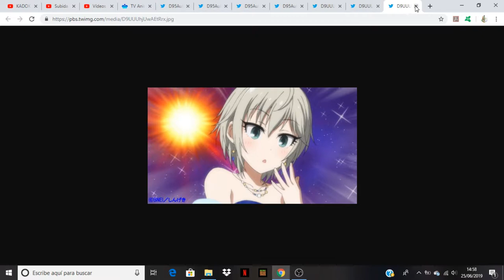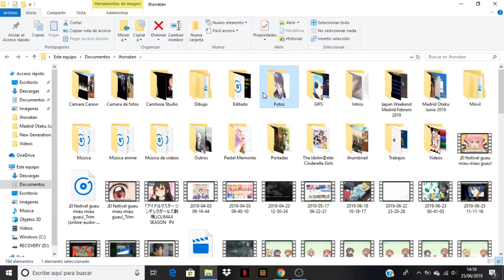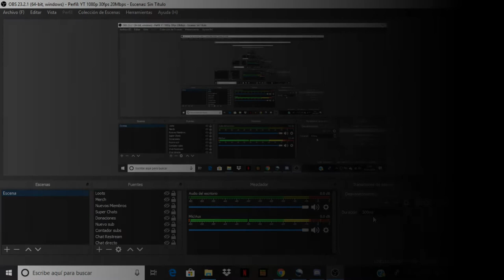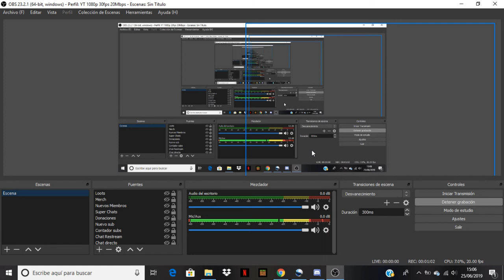Cinderella Girls Gekijou Climax Season comentando avance del capitulo 13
Anime Opening and Ending: Cinderella Girls Gekijou Climax Season